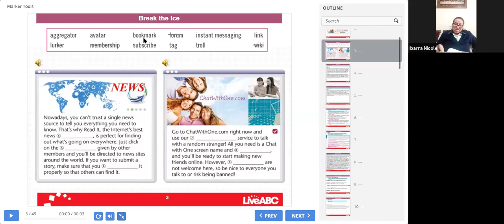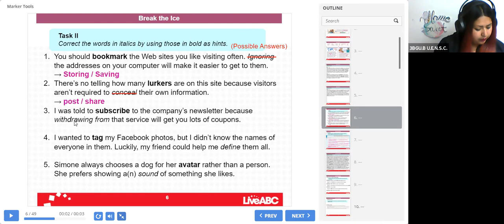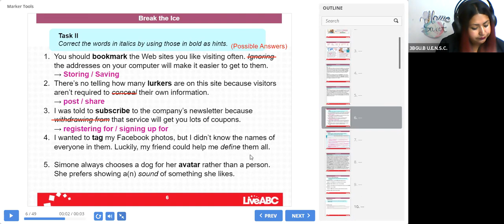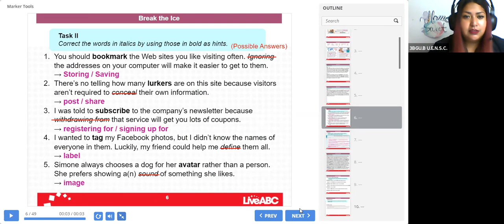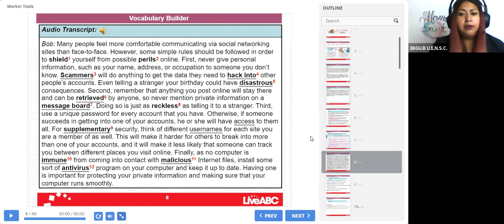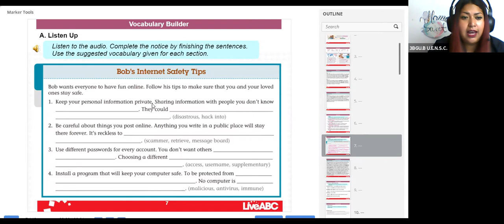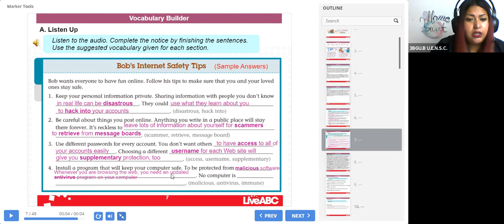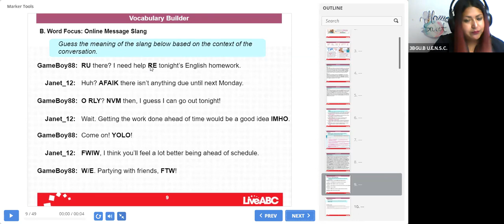3BGU B INGLÉS VIVIANA 17DIC2020